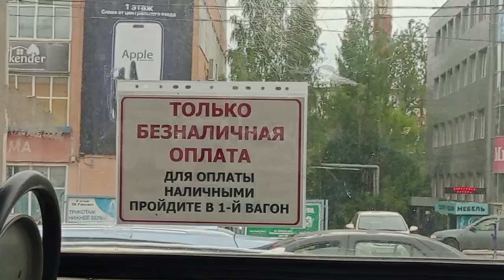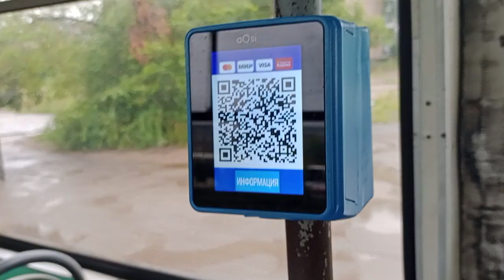СМЕ! Поездка на трамвае 71-605А №144 по 4 маршруту | г. Череповец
От Первомайской улицы до Доменной

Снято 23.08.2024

фото - Вано